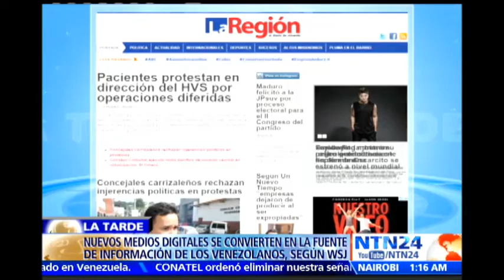Medios digitales se convierten en una fuente alternativa de información para los venezolanos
Visite: www,canalntn24.com / El diario estadounidense The Wall Street Journal publicó un reportaje sobre el auge de los medios digitales en Venezuela, tras la presión que ejerce el gobierno de Nicolás Maduro a los medios tradicionales como la prensa, televisión y radio.

Juan Forero, Jefe de Corresponsales de Suramérica del Diario The Wall Street Journal, quien participó en el reportaje: “Los Nuevos Medios en Línea, en Auge en Venezuela” dijo a NTN24 que para la elaboración del informe se recopilaron datos de organizaciones estadounidenses que hacen seguimiento a  la cantidad de usuarios que utilizan Internet en Venezuela.